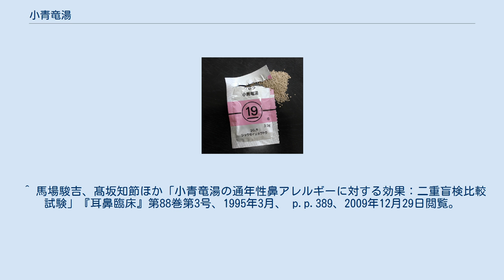小青竜湯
ツムラ小青竜湯（医療用）を開封し顆粒を示したところ 小青竜湯（しょうせいりゅうとう）とは、漢方薬の一種。
出典は「傷寒論」。
病院で処方される医療用医薬品と薬局等で購入できる一般用医薬品（OTC）がある。
 気管支炎、気管支ぜんそく、鼻水、うすい水様のたんを伴う咳、鼻炎などに用いる。
 気管支喘息、鼻炎、アレルギー性鼻炎、アレルギー性結膜炎、感冒、気管支炎 通年性鼻アレルギー患者186 例（小青竜湯群92 例、プラセボ群94 例）による二重盲検ランダム化比較試験において、小青竜湯はプラセボ群に対して、くしゃみ発作、鼻汁、鼻閉等が有意に改善した。
 水様の痰、喘鳴および咳嗽のいずれかを有する軽症から中等症の気管支炎患者200 例（小青竜湯群101 例、プラセボ群99 例）による二重盲検ランダム化比較試験において、小青竜湯はプラセボ群に対して、咳の回数、咳の強さ、喀痰の切れが有意に改善した。
 半夏（はんげ）、乾姜（かんきょう）、甘草（かんぞう）、桂皮（けいひ）、五味子（ごみし）、細辛（さいしん）、芍薬（しゃくやく）、麻黄（まおう） 青竜は中国の神話に出てくる四神の1つで、東方を守護する神である。
 青竜の青は麻黄の色の青さから名付けられたという。
青竜湯には大青竜湯、小青竜湯があり、大青竜湯ほど症状の激しくないものに用いる。
 アルドステロン症のある患者、ミオパシーのある患者、低カリウム血症のある患者 間質性肺炎、偽アルドステロン症、ミオパシー、肝機能障害など。
 ^ 馬場駿吉、髙坂知節ほか「小青竜湯の通年性鼻アレルギーに対する効果：二重盲検比較試験」『耳鼻臨床』第88巻第3号、1995年3月、 p.p.389、2009年12月29日閲覧。
 ^ 宮本昭正、井上洋西ほか「TJ-19ツムラ小青竜湯の気管支炎に対するPlacebo対照二重盲検群間比較試験」『臨床医薬』第17巻第8号、2001年、 p.p.1189-1214、2009年12月29日閲覧。